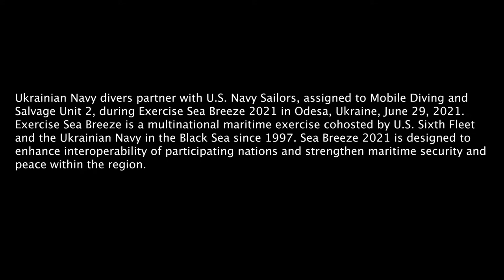U.S. and Ukrainian Navy Divers Partner Together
ODESA, UKRAINE
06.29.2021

ODESA, Ukraine (June 29, 2021) Footage of Ukrainian Navy divers partnering with U.S. Navy Sailors assigned to Mobile Diving and Salvage Unit 2 during Exercise Sea Breeze 2021 in Odesa, Ukraine, June 29, 2021. Exercise Sea Breeze is a multinational maritime exercise cohosted by U.S. Sixth Fleet and the Ukrainian Navy in the Black Sea since 1997. Sea Breeze 2021 is designed to enhance interoperability of participating nations and strengthen maritime security and peace within the region. (U.S. Navy video by Mass Communication Specialist 2nd Class Jessica O. Blackwell)

Film Credits: Video by Petty Officer 2nd Class Jessica Blackwell
AFN Naples

AFN Naples
AFN
Ukrainian Navy
DMA
MDSU 2
Underwater Construction Team
Armed Forces Network
Ukraine
USN
U.S. Navy
U.S. 6th Fleet
MDSU
Mobile Diving and Salvage Unit
Black Sea
Sea Breeze
Exercise Sea Breeze
UCT 1
UCT
SeaBreeze
Jessica O. Blackwell
Jessica Blackwell
MC2 Jessica Blackwell
MC2 Jessica O. Blackwell
ND356
ExerciseSeaBreeze
SB21
Sea Breeze 2021
Exercise Sea Breeze 2021
SeaBreeze2021